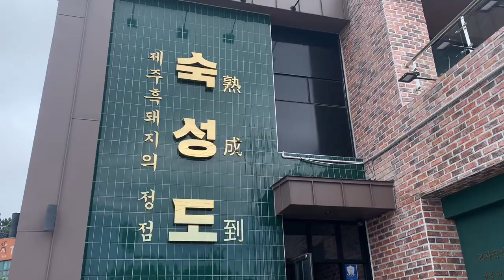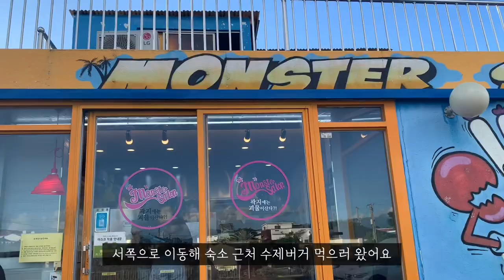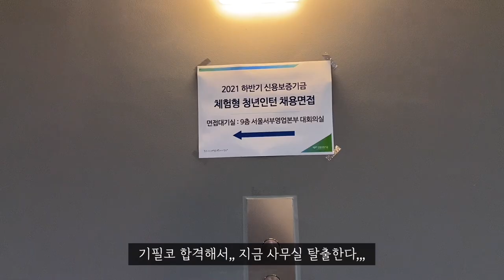[vlog] ep.6 친구사이에 남녀없다ㅣ제주살이ㅣ범섬 스쿠버다이빙ㅣ곽지해수욕장ㅣ랜디스도넛ㅣ주상절리ㅣ신보 인턴 면접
이번 영상은
1) 절친이랑 제주에서 인턴하는 일상
2) 친구들이 제주 놀러와서 함께 보낸 주말
3) 그리고 신보 인턴 면접보러 서울 다녀온 일상을 담아보았습니다

✓남녀사이에 친구 너무 있는, 친구사이에 남녀없는 우정 브이로그^~^
✓스쿠버 다이빙도 하고 태닝도 하고 핫플도 다니느라 바쁜 현대인이자(?)
현생탈출을 기원하는 취준생 브이로그 ㅎㅎ
즐겁게 감상해주세욤